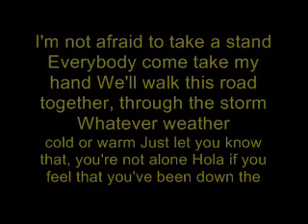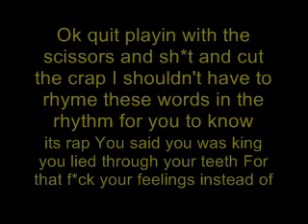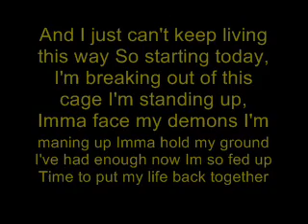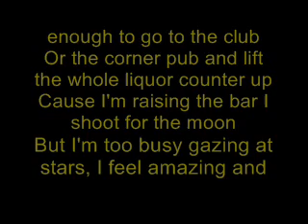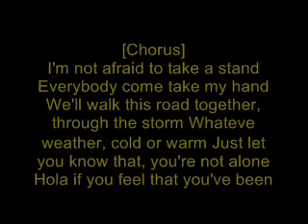I'm not afraid - Eminem + Lyrics on screen | By AnTheM